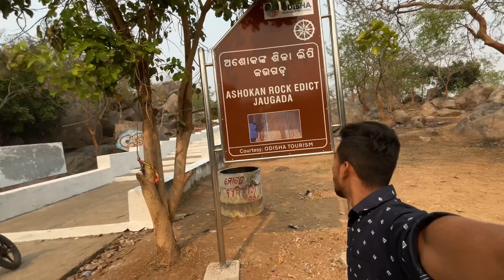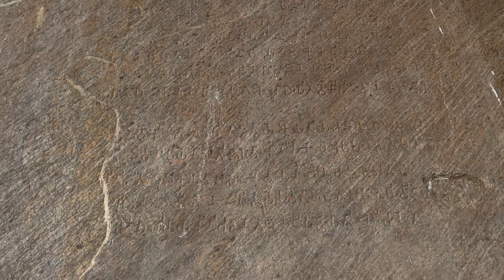FINNALLY KING ASHOK PARSI LIPI MIL GAYA || JAUGAD ODISHA || ASHOK ROCKS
KING ASHOK PARSI LIPI || JAUGAD ODISHA

Jaugada ("Jaugarh", ancient Samapa) is a ruined fortress in the Ganjam district in Odisha, India. Jaugada lies 35 km north-west of Brahmapur and 160 km south-west of Bhubaneshwar. Once a provincial Mauryan fortified capital of the newly conquered province of Kalinga, Jaugada is famous for its version of the monumental stone-cut edicts in Prakrit of the Mauryan emperor Ashoka.

Large rock with Ashoka inscriptions (behind the house) at Jaugada in 1895

Plan of the ancient settlement
Despite J.D. Beglar's description during the later 19th century of the extant fortification towers and moat ("The walls had towers, also of earth, at each of the four corners, and also on each flank of each of the eight entrances"), without photos and drawings, the remains are difficult to visualize and comprehend. In 1956 Debala Mitra of the Archaeological Survey of India transected the northern glacis with a trench. The now collapsed trench of this investigation appears to lie just east of the eastern gate of the north wall. It is near the great Shiva temple Kaleswar & Rameswar (which is known as a temple where Shiva and Vishnu are seen together).

This site was first documented in 2001 by a team from the University of Heidelberg.

Edicts of Ashoka
Jaugada is the location of some of the Major Rock Edicts of Ashoka, inscribed circa 250 BCE: Major Rock Edicts 1-10 and 14 are inscribed on a central rock in the compound, as well as Separate Edicts 1&2.[1] This configuration is similar to that of the nearby Dhauli Edicts of Ashoka (250 km to the northeast).

Ashokan inscription